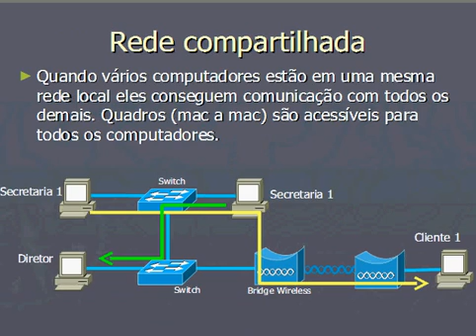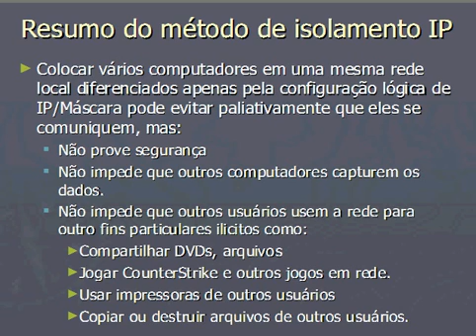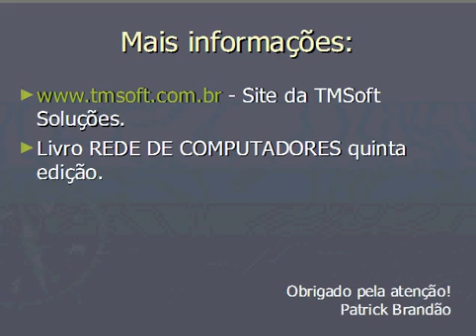Bloqueando comunicacao entre clientes Mikrotik como SWITH - RB450*, RB750*, RB800, RB1.100/1.200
Patrick Brandão -- TMSoft